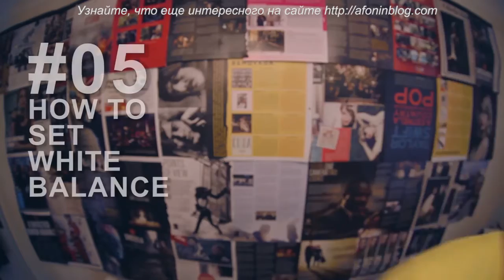CINEMATICJ - #5 КАК ВЫСТАВИТЬ БАЛАНС БЕЛОГО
Не можете добиться естественной цветопередачи? Запутались в настройках камеры? В начале всегда труднее всего.

Но тут вам на помощь приходит блоггер Джей (его канал на Youtube - CINEMATICJ). Как всегда коротко, но по существу.

А какими настройками пользуетесь вы? Прибегаете к автомату? Фиксируете какой-то возможный вариант?
Или выставляете вручную по белому листу?